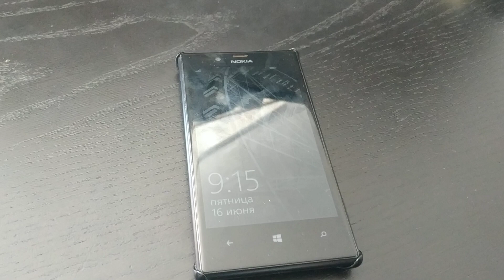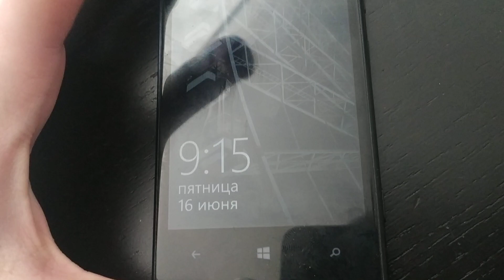R.I.P. 💀 | Nokia Lumia 720 (25.02.2013-16.06.2023)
Телефон служил верой и правдой моей бабушке ровно 10 лет, и только сегодня вылезла данная проблема: телефон завис на экране блокировки, ни на какие касания и нажатия не реагирует вообще. Подаёт сигнал только когда начинаешь заряжать, но на деле он вообще не заряжается.
Что ж, помянем...